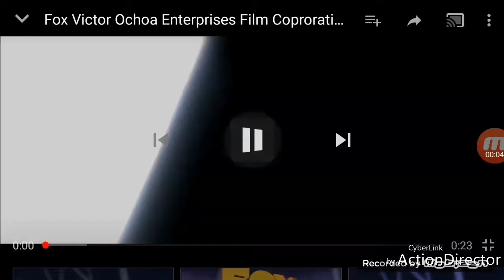Fox Victor Ochoa Enterprises/JacobH|Zach Filmed Entertainment/JacobH Features (2018)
Jak Animacja to Filmu: Minecraft Więzienie Film (2018).